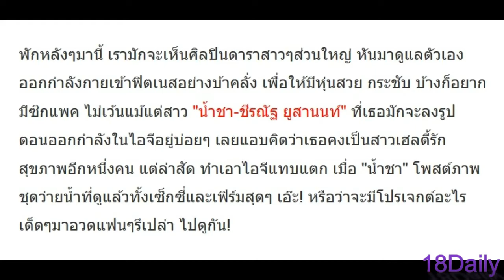เซ็กซี่และฟิตมาก!! นักร้องดัง ไปทำไรมาถ่ายชุดว่ายน้ำโคตรอึ้งแซ่บมาก!!